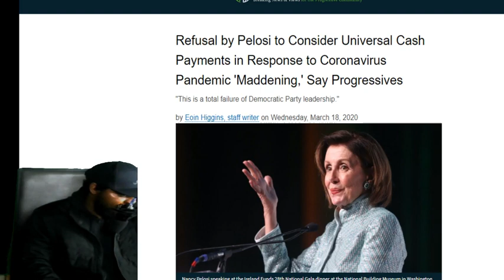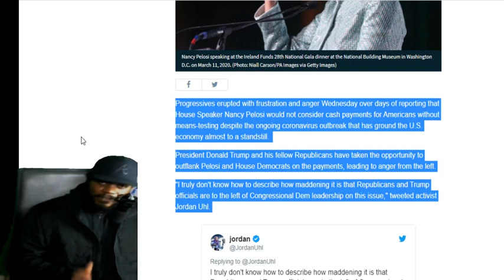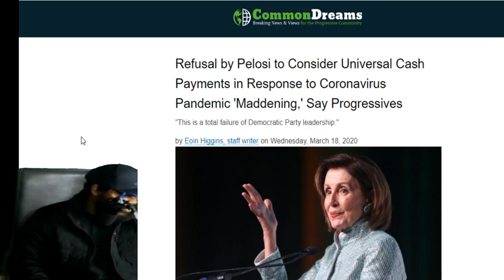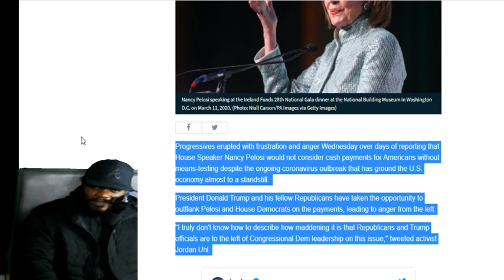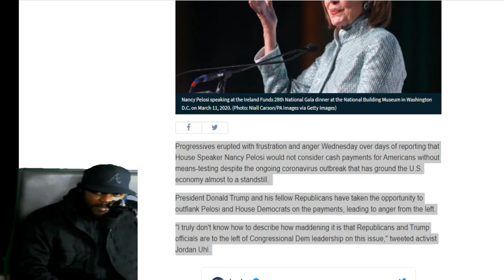Nancy Pelosi Blocks a Donald Trump UBI Because She Doesn't Care About You